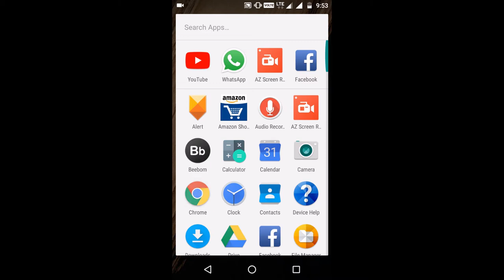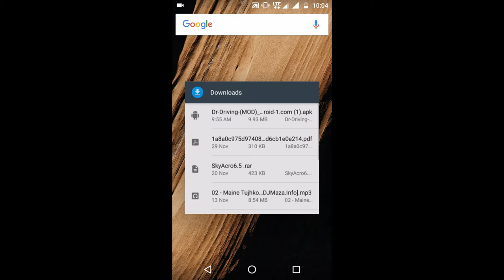How to hack dr. driving without lucky patcher